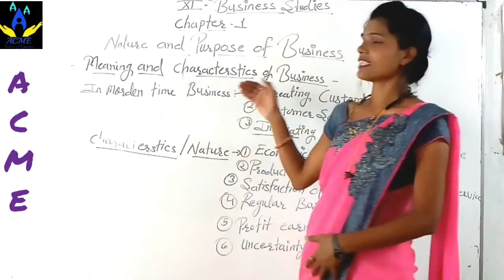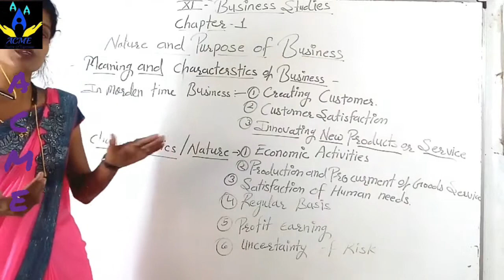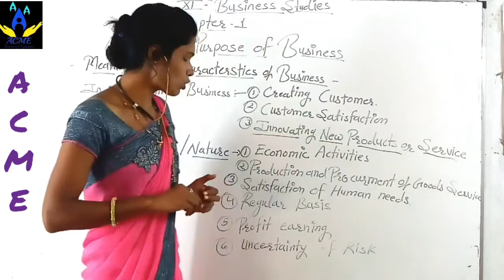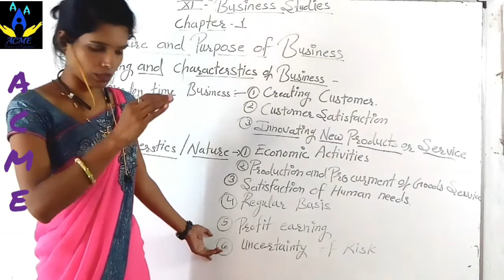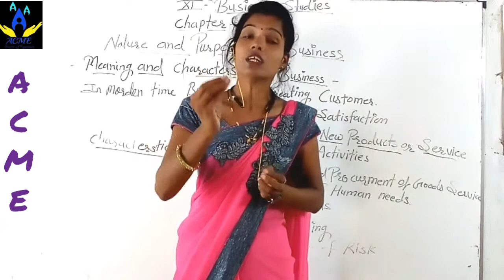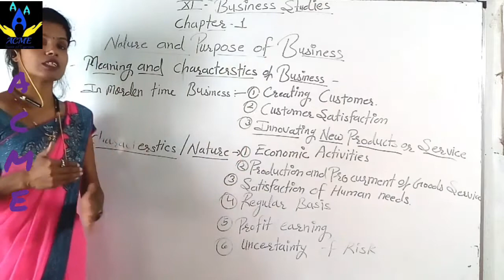CLASS 11 BUSSINESS STUDIES PART 2